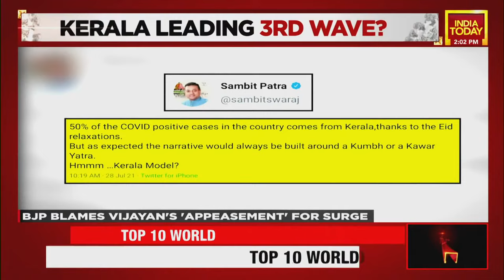Kerala Leading Covid Third Wave? Covidiot Rajasthan Health Minister; Parliament Uproar & More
As the festival fallout, Kerala is witnessing the highest number of covid cases in India. Meanwhile, Rajasthan Health Minister Raghu Sharma floured all covid norms and celebrated a grand birthday bash. Watch full bulletin